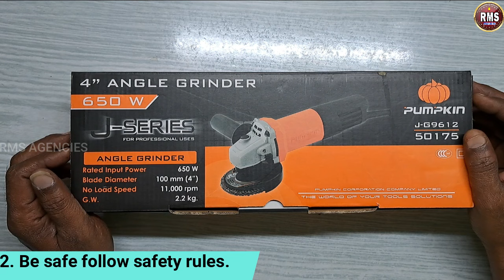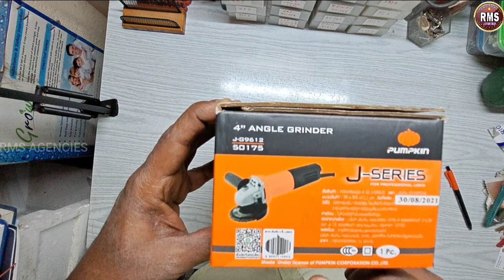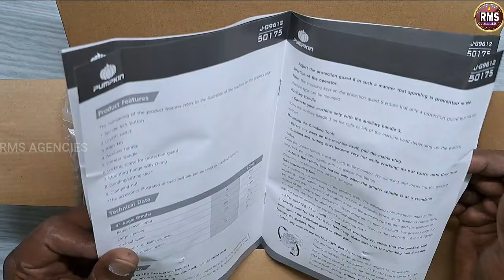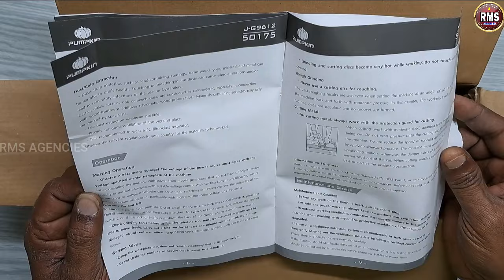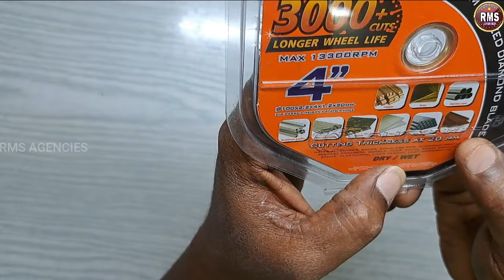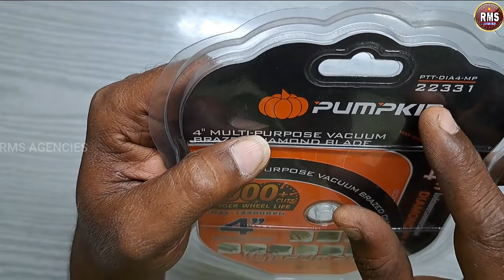ANGLE GRINDER 4" UNBOXING| MULTIPURPOSE BLADE | BRAND: PUMPKIN | TAMIL | RMS AGENCIES | TIRUPUR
PUMPKIN ANGLE GRINDER 4" 650W UNBOXING
"safety Tips & Tricks!
see full video before use angle grinder we must know these Tips"

ROTATED POWER 650 W
BLADE DIAMETER 100 MM (4")
G.W. 2.2 KG
BRAND : PUMPKIN
MODEL NO : J-G9612
                           50175
J-SERIES

Hi Respected Customer!

We are leading manufacturer and wholesaler and retailer and Trader.

Best Price. Best Quality. Original Spares.
Sales & Service Available in Tamilnadu Only.

Permissible Time : 9:30 am To 8.00pm.

Simple Safety Tips and Tricks for Angle Grinder Users:-

An angle grinder is a handheld power cutting tool that is used by construction workers and contractors for cutting and grinding materials. While cutting roof tiles, bricks, and slabs, you will require an angle grinder. This tool is convenient for any kind of hard material but it is important to use this tool safely otherwise you would be injured. Here, you can check some tips and tricks while using an angle grinder for maximum use and safety:

USE THE RIGHT TOOL:
For safe use of an angle grinder, it is important to choose the perfect wheel. Angle grinders come with two-wheel sizes i.e. 115 mm and 230 mm. The first one is smaller and not suitable for deep and bigger tools. For the large slab stones, use a 230 mm wheel. WEAR

PROTECTION:
It is necessary to protect yourself from debris that flies around while you cut the stone with angle grinders. Make sure you wear ear protectors, safety gloves, and most importantly goggles. The goggles should be indirect vented types because direct vented goggles can not prevent you from the small particles of rock and dust. To recognize these goggles, you can check the small holes on their sides. These are not suitable for grinding. If there are other workers in the immediate area of the angle grinder, make sure that they too wear goggles.  PICK GOOD

QUALITY DISCS:
Do not choose any of the cheap discs while using an angle grinder as this could harm you in the future. Although abrasive discs are less expensive but a diamond disc is more efficient to make a straighter and cleaner cut. A diamond disc also lasts longer than an abrasive disc. It seems very expensive at first but if you need a disc that runs longer, this is the perfect pick for you. Also, run the angle grinder for about a minute before you start to use it. In this way, you can make sure the disc is not defective and you can smoothly work with it. SET UP YOUR

MATERIALS CORRECTLY:
Make sure you elevate pieces when preparing to cut stone so that it is off the ground. Now, your angle grinder disc will not come in contact with the ground.

KNOW THE CORRECT TECHNIQUE:
Do not force the blade when using an angle grinder. It can shatter the blade and can injure you. Use the blade as smoothly as you can and always position the angle grinder so the wheel spins away from stone edges and not into them, as this will stop debris flying onto your face. These are a few safety tips that should be followed while using an angle grinder. If you are planning to buy an angle grinder for your use, , an online platform that offers the best products with the best deals.